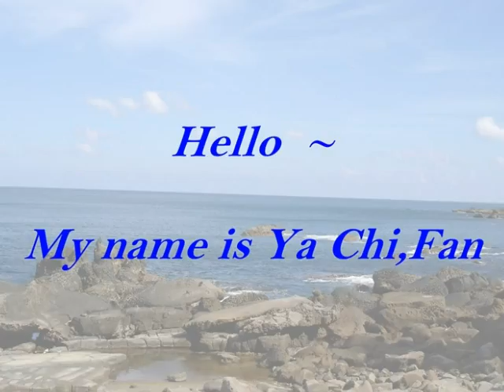B Fan Ya Chi